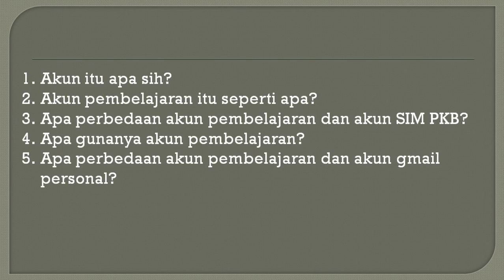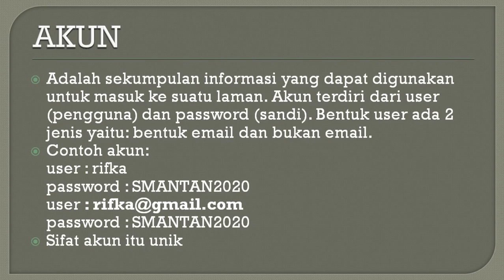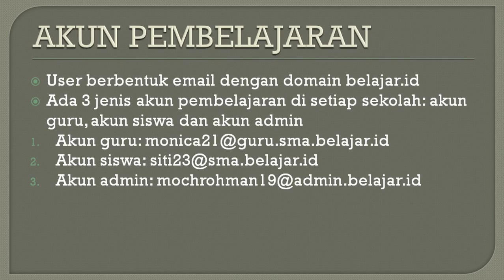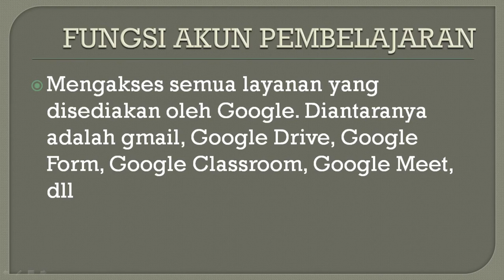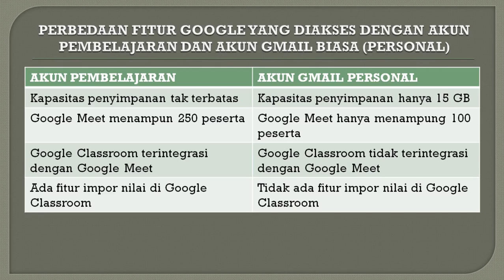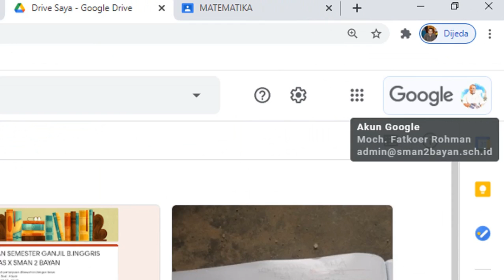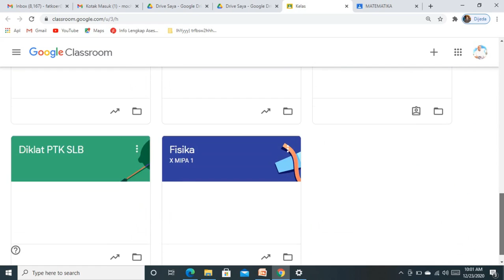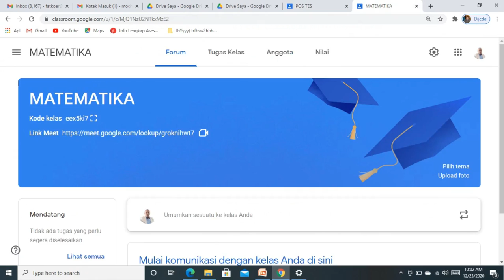SERI AKUN PEMBELAJARAN #4: APA SIH GUNANYA AKUN PEMBELAJARAN?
Akun pembelajaran itu sebenarnya adalah akun G Suite for Education. Jadi bisa untuk mengakses semua layanan yang disediakan oleh Google, misalnya gmail, google drive, google classroom, google form, google meet, dan lain-lain